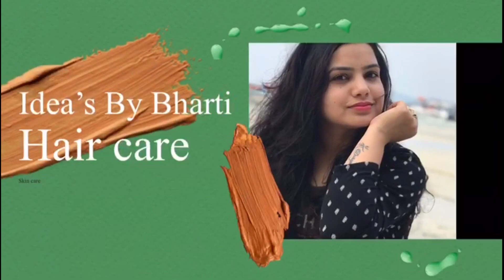नहाने से एक घंटे पहले इस सीरम को बालों में लगाएं और बालों को लम्बा,घना और मजबूत बनाओ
Hiiii Everyone, In This video I will share with you a hair serum for hair fall, dry hair and dandruff. This hair serum is very effective and will give you 100% result. You must try this serum.

Idea's by Bharti 💞💖